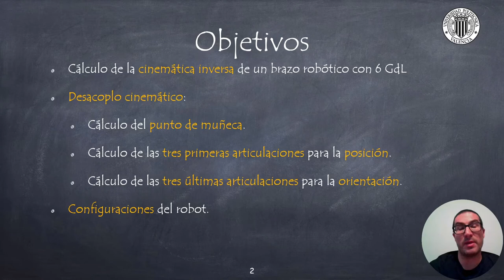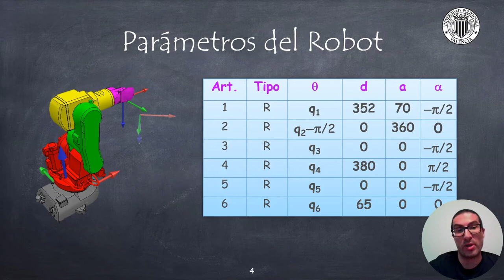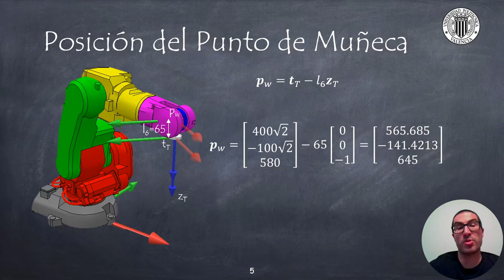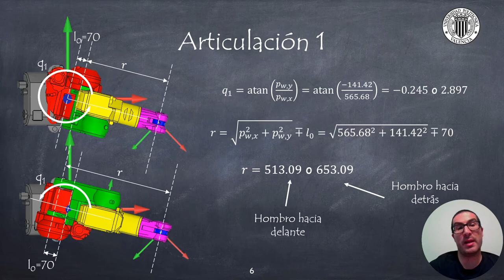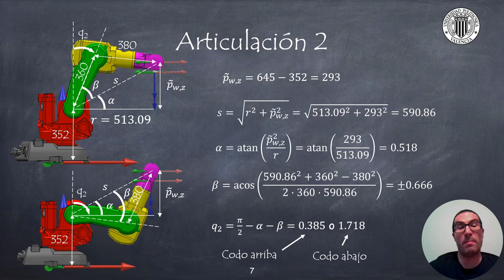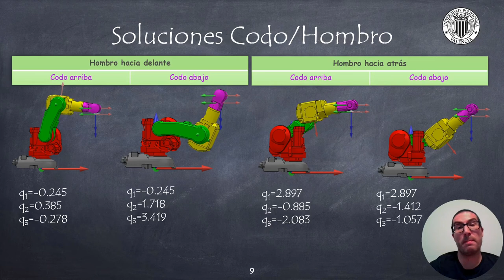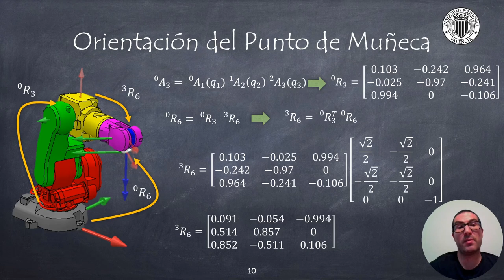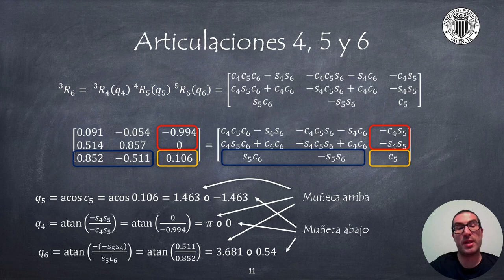Ejemplo de Cálculo de la Cinemática Inversa de Robots con Muñeca en Línea| Sist. Robotiz. (ANTIGUO)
Este vídeo muestra un ejemplo para el cálculo de la cinemática inversa de un robot con métodos analíticos, planteado para robots que disponen de una muñeca en línea. Si quieres contribuir al desarrollo de este tipo de video tutoriales: